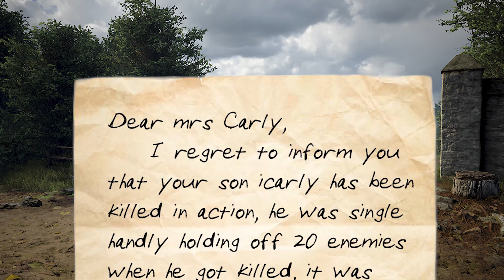The TRAGIC Tale Of Two Teammates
An old Highschool friend and I were drafted to the war. We encountered many obstacles that we didn't expect. Hell Let Loose will change a man... see you all in the TallGrass